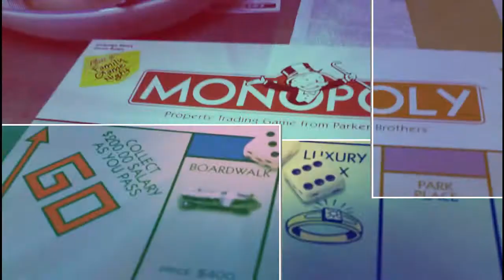Mizz Frankie J Beatz - Casino (OFFICIAL VIDEO)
Prod By SFR BEATS

LYRICS:
we got offers and deals on the table (2x)
yessir lets make a bet baby yessir (2x)

my closet full of skeletons and nikes shoes
pluck your strings and ill give your ass the blues
stop selling them drugs and go to school
your girl need a pacifier all she do is drool yuhh
U sellouts think its cool to sell your soul
but it aint cool until the demons start to haunt you
Im about to go resident evil on these zombies
They dont they dont know me like john b
I got 25 lighters on the dresser
she coming over to get blessed yessir
Not having money is my number one stressor
Im going in ,Im the agressor
i put the tool to your head like a hair dresser
yeah
I got the chips baby I got the chips baby
I got the chips uh huh huh

we got offers and deals on the table
yessir lets make a bet baby yessir
lets make a bet baby yessir
i got the chips baby the chips

you dont have class which im the professor
Sit down you not ready for this lecture
Im building my way up to the top like a architecture
got your girl shooting films and movies on a
over head projector
pov
never trust a b word to Eazy E
lets make a bet its all mines if it goes through the net
Once I get going ill be all set to go
Dont damage my ego
im getting calls its time to put on a tuxedo
they biting my swag like a mosquito
but im on a wave torpedo
I got deals baby meet me at the casino lets go like

i got the chips baby yessir
ay
meet me at the casino (6x)
wooo